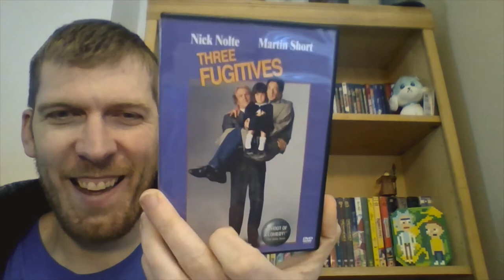Three Fugitives Review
Nick Nolte is a notorious ex-con whos trying to go straight. When he runs into Martin Short no one believes he's innocent and Short is guilty, so they end up being partners in crime. They are doing all they can to get to the Canadian border with all sorts of hijinks to get in their way.